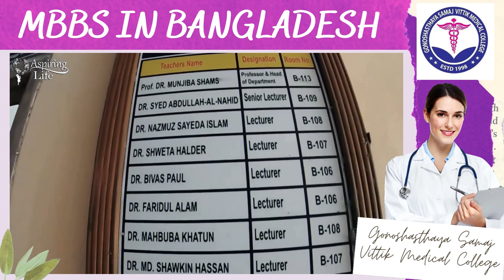MBBS in Bangladesh 2023-24 | Gonoshasthaya Samaj Vittik Medical College | Campus Visit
Greetings from Aspiring Life Consultants. Gonoshasthya samaj vittik medical college. This college is recognized for its effective medical establishment &amp; for its excellence in educational performance. Gonoshasthaya samaj vittik medical college is one among the reputed institution recognized by the govt of Bangladesh Medical &amp; Dental council (BMDC). It’s also recognized by National Medical Council of India &amp; World Health Organization. Silent features of the college: The medical college has a huge residential campus. All classrooms are well ventilated making it comfortable for the students to study. Students from Dhaka, India &amp; Nepal come and study here. The college is well equipped with modern infrastructure &amp; all medical equipments. Medium of communication is English here making it easier for all the students coming from different parts of the world. Apart from lecture classes, practicals &amp; tutorials students also go for field visits, services like helping the poor, tree plantation, participation in improving the environment. These all are an integral part of the education of the medical college. The most exceptionally unique and wonderful feature of this college is that the Androgynous individuals are recruited as the security work force of the college premises. Thus giving a marvelous picture of the owner of the college. Apart from MBBS the college also provides education in courses such as Veterinary science &amp; medicine, Pharmacology, Physiotherapy. The college also provides its own transportation for staff &amp; students if they want to avail for smooth conveyance to the college. At the end of the video you can listen to one of our student Vashistha.V. Menon 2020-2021 session. He explains how comfortable he is in the college with all his peer group of foreign students &amp; national students &amp; how well he has adjusted in the country &amp; in what way Bangladesh is extremely similar to our very own country India. He even explains how the faculty is helpful in making students understand every subject in an elaborate &amp; constructive way. The methodology of education is extremely similar to India. He categorically explains how systematically every exams are conducted thus making each &amp; every student feel at ease with the subjects.

Gonoshasthaya Samaj Vittik Medical college.This college is recognized for its effective medical establishments and  for its excellence in educational performance. Gonoshasthaya Samaj Vittik Medical college is one among the reputed institution recognized by the govt. of Bangladesh Medical and Dental Council (BMDC).It's also recognised by National Medical Council of India and World Health Organization.

 *Salient features of the college:-*

  *The Medical college has a huge residential campus.*

*All classrooms are well ventilated making it comfortable for the students to study.*

*Students from Dhaka, India and Nepal come and study here.*

*The college is well equipped with modern infrastructure and all medical equipments*

*Medium of communication is English here making it easier for all the students coming from different parts of the world.*

*Apart from lecture classes,practicals and tutorials, students also go for field visits , services like helping the poor, tree plantation, participation in improving the environment.These all are an integral part of the education of the medical college.*

*The most exceptionally unique and wonderful feature of this college is that the Androgynous individuals are recruited as the security workforce of the college premises.Thus giving a marvelous picture of the owner of the college.*

*Apart from MBBS the college also provides education in courses such as :-*
 _A) Veterinary Science   and medicine._
_B) Pharmacology_
_C) Physiotherapy._

*The college also provides its own transportation for staff and students if they want to avail for smooth conveyance to the college.*

At the End of the Vedio you can listen to one of our student.
Student Name :- *Vashistha.V.Menon*
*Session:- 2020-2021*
*Batch:- 26th batch of GSVMC*